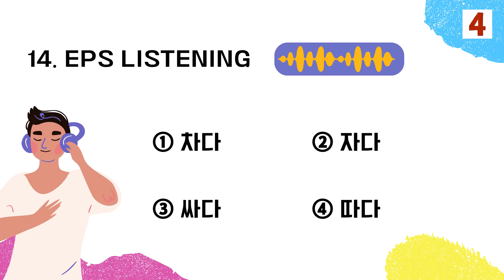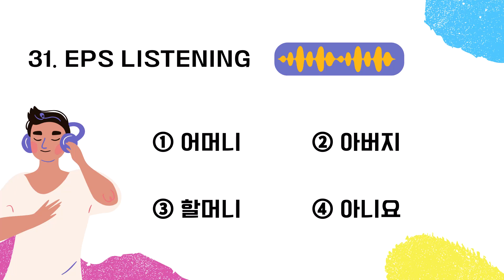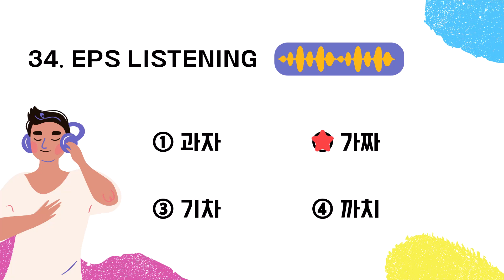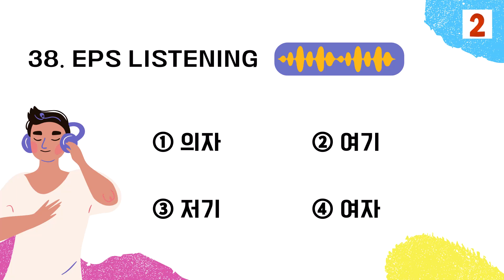EPS Listening 01~40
★ Improved Language Skills: EPS Listening exercises help learners improve their Korean language skills, particularly in understanding spoken Korean. This is crucial for communication in a workplace setting in Korea.

★ Cultural Understanding: Listening to conversations and scenarios daily in Korean workplaces gives learners insights into Korean work culture and etiquette. This understanding is essential for smooth integration into Korean society.

★ Practical Application: EPS Listening exercises often include functional scenarios workers may encounter in Korea. This helps learners to apply their language skills in real-world situations, making them more effective and confident in a work environment.

★ Enhanced Listening Comprehension: Regular practice with EPS Listening materials can significantly improve the ability to comprehend and process spoken Korean, which is essential for effective communication.

★ Preparation for the EPS Test: These exercises are tailored to help learners prepare for the EPS Listening test, a crucial component of the EPS Test of Proficiency in Korean (EPS-TOPIK). Success in this test is often a prerequisite for employment in Korea.

Overall, EPS Listening exercises are a valuable tool for learners aiming to work in Korea, offering language proficiency and cultural and practical knowledge essential for a successful career in Korea.